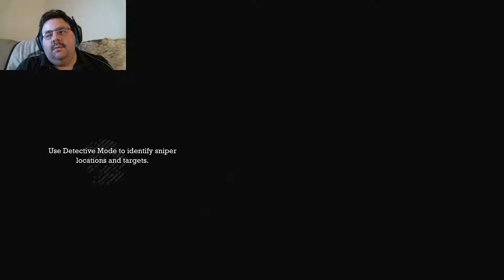On the Hunt for Dr. Young! | Batman: Return to Arkham - Arkham Asylum #7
Finally out of the sewers and back on the island surface, it's time to search for Dr. Young and her notes!